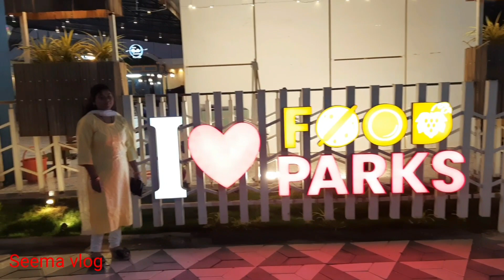Food Park Durg Near Pulgaon Durg Rajnandgaon Road Food Zone in Durg district for street food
this is the food park located at the Durg Rajnandgaon Road, before Shivnath River overbridge. You can enjoy with your friends and family and have some delicious street food